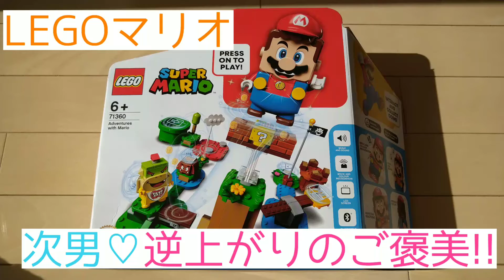【4人きょうだい】次男(４歳)逆上がりのご褒美☆LEGOマリオ!!